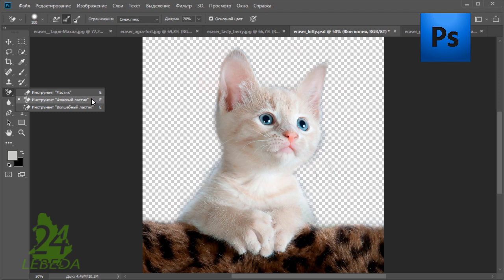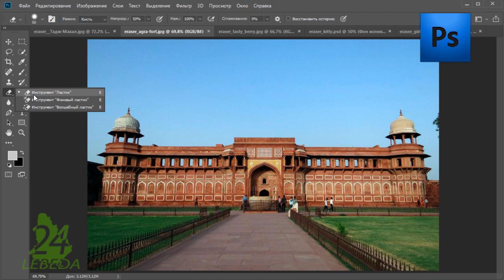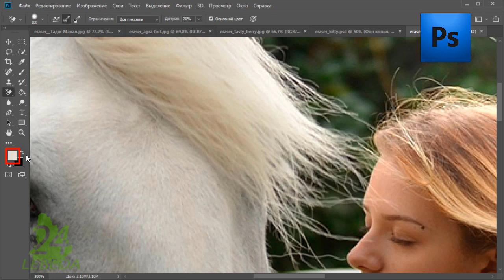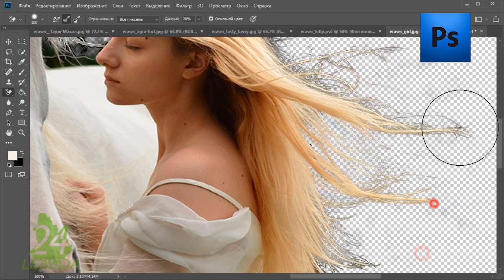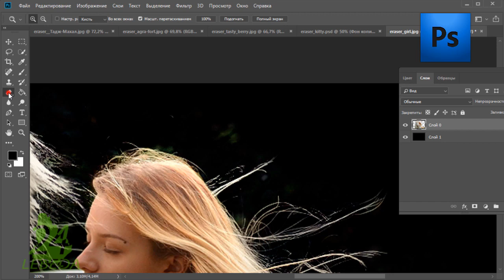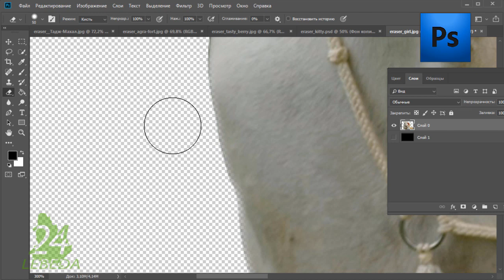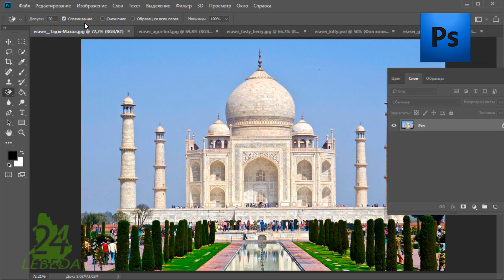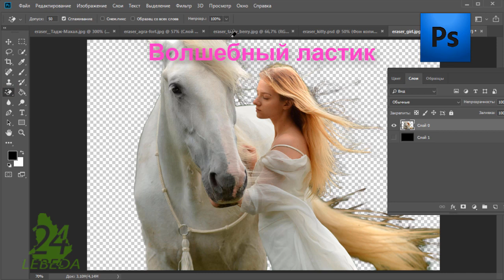Как отделить фон на фото. Волшебный ластик. Magic Eraser. Прозрачность. Тадж-Махал 2. Photosop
Урок по программе Photoshop где подробно рассмотрены инструменты группы стерка (eraser). Это волшебный ластик (magic eraser tool), ластик (eraser) и инструмент фоновый ластик (background eraser). Разбираются настройки этих инструментов. В результате вы научитесь отделять фон от фото. Тема раскрыта со всеми деталями и подробностями простым языком.
Используется фотография Тадж-Махал (индийского город Агра) и другие фотографии.